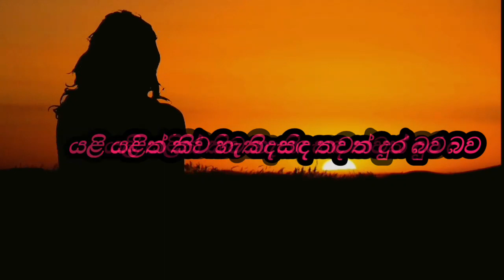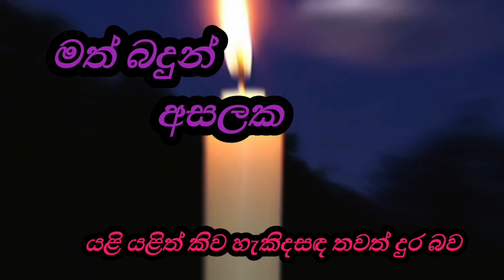MATH BANDUN ASALAKA/මත් බදුන් අසලක/New sinhala song/යළි යළිත් කිව හැකිද සද තවත් දුර බව/ud studio